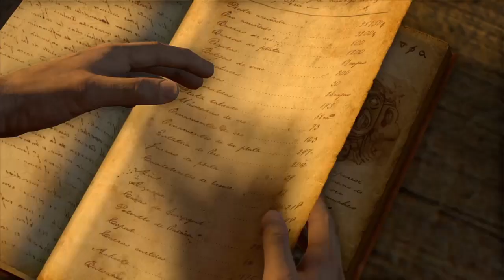Uncharted Drake's Fortune Part 3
We meet back up with Elena and continue fighting Eddy's men as we make our way across the island.